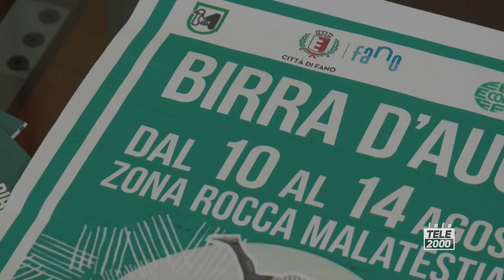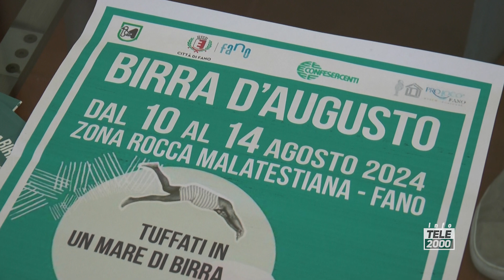Birra d'Augusto: a Fano dal 10 al 14 Agosto cinque giorni di festa, degustazioni, intrattenimento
Torna l’appuntamento con la birra artigianale di "Birra D’Augusto", l’evento promosso dall’Associazione Fortuna Dea ETS giunto quest’anno alla 14esima edizione, in programma dal 10 al 14 agosto a Fano nei pressi della Rocca Malatestiana (parcheggio di Via XXIV Maggio e Giardini Biancheria A. e Morelli G., apertura alle 18, ingresso libero). Ben cinque giorni di festa con spettacoli e intrattenimento (dieci in totale i concerti dal vivo) degustazioni e contest gastronomici, momenti culturali e di approfondimento per conoscere meglio, valorizzare e promuovere il mondo della birra e dei produttori artigianali, protagonisti nelle Marche di un movimento, anche turistico, di notevole interesse e in continua crescita